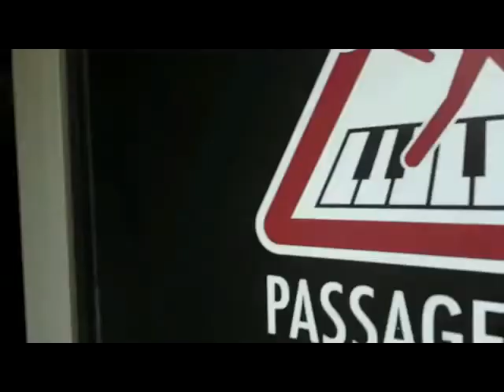Passage Clouté 2021